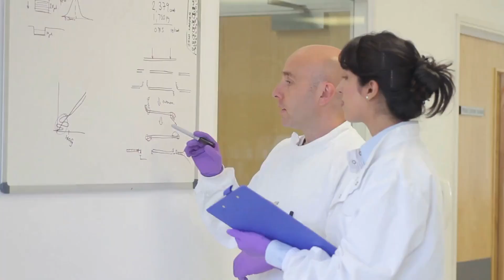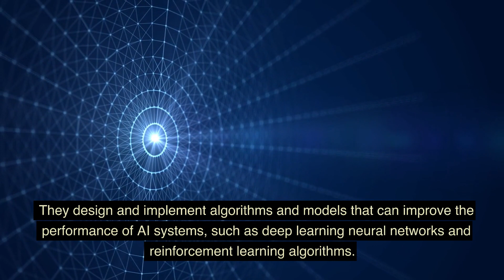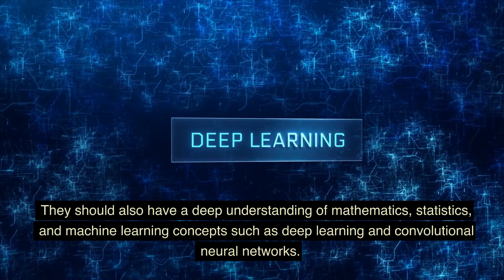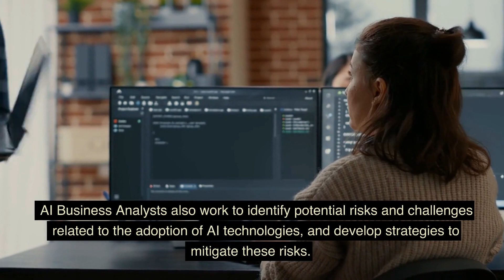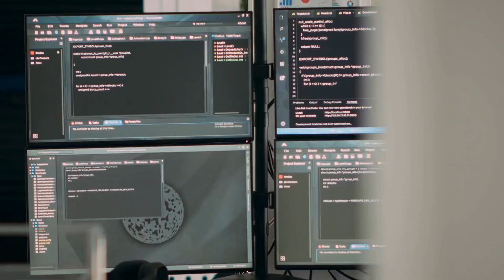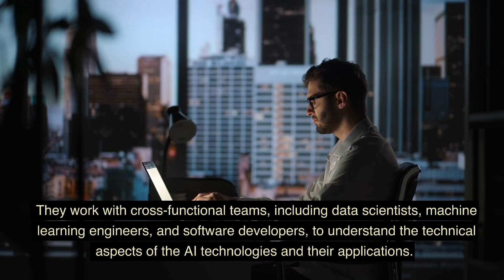These Are The 12 Best Jobs in Artificial Intelligence (2023)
Artificial Intelligence (AI) is revolutionizing the job market, creating new and exciting opportunities for professionals across various industries.

In this video, we'll delve into the 12 best jobs in AI, discussing the skills required, potential earnings, and the future outlook for each career path.

Whether you're a seasoned professional or a recent graduate, these AI jobs offer promising prospects for growth and success.

We'll explore a diverse range of AI careers, from machine learning engineers to AI ethicists, highlighting the unique aspects and requirements of each role.

Additionally, we'll share valuable resources and tips to help you break into the AI industry and excel in your chosen career.

As AI continues to shape the future of technology and business, these careers offer immense potential for growth and innovation.

Watch the entire video to discover the perfect AI job that aligns with your skills, interests, and career goals.

Embark on your AI journey today and be a part of the future!